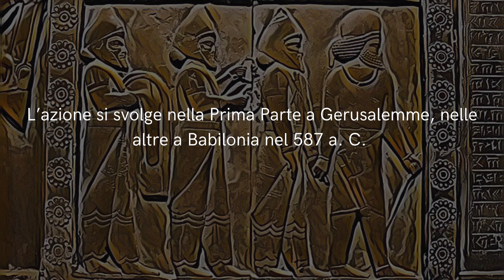Nabucco - La trama dell'opera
La celebre opera Nabucco, di Giuseppe Verdi, non è solo la conosciuta opera del "Va' pensiero", ma presenta un'intricata trama tra guerra e potere, amori e religione. Il popolo ebreo diviene schiavo del re assiro Nabucodonosor, ma persino il re non può cantare vittoria, a causa della figlia adottiva Abigaille che tenta di prendere il potere. Nei tragici momenti si svela la storia d'amore tra l'ebreo Ismaele e Fenena, figlia legittima di Nabucco, un'opera in cui non mancano colpi di scena, un re che si dichiara un dio, scatenando l'ira divina!